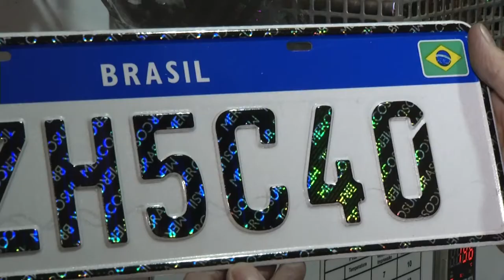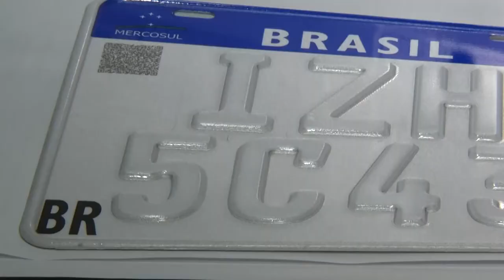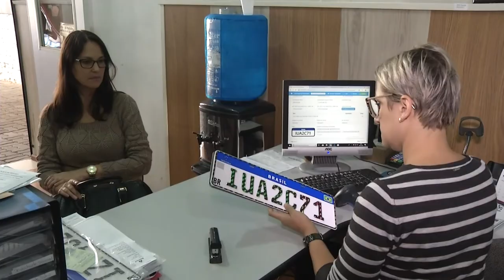Panorama | TVE - Boletim - Governo federal estuda alterar regras para emplacamento- 16/05/19